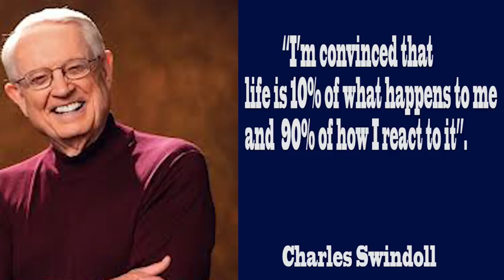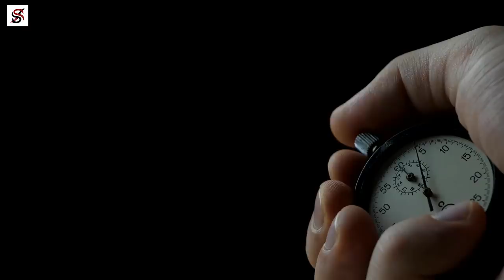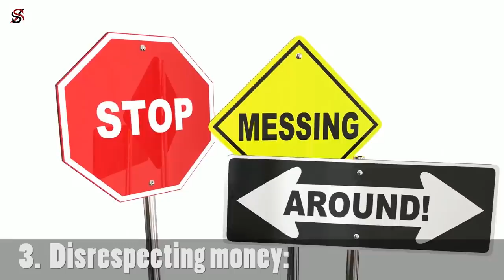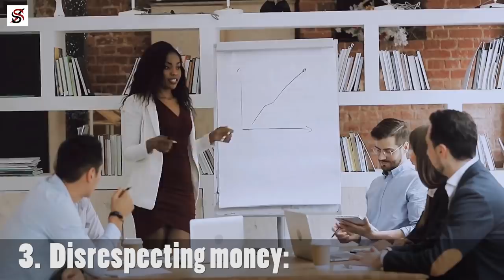3 Habits that Will Make You Poor Forever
Some time ago, I read it somewhere that 96% of the people born into poverty will be as poor as their parents or poorer than their parents. That’s as good as saying, everyone born into poverty tends to be poor. But that will not be correct because we still have this 4 % who do better than their parents or even become millionaires.

So, what makes the difference? Why do people face the same situation and get out of it differently? Charles Swindoll said, “I’m convinced that life is 10% of what happens to me and 90% of how I react to it”. More than what happens to us, the way we react to what happens to us, our habits and attitudes toward what happens to us will determine the results we get out of any situations.